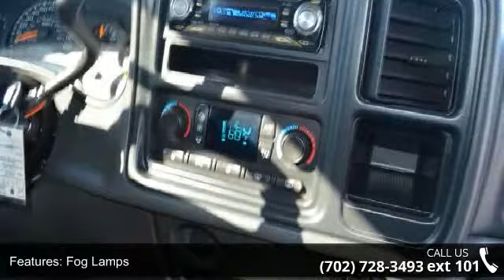2005 Chevrolet Silverado 1500 Z71 - Reliable Auto Sales -...